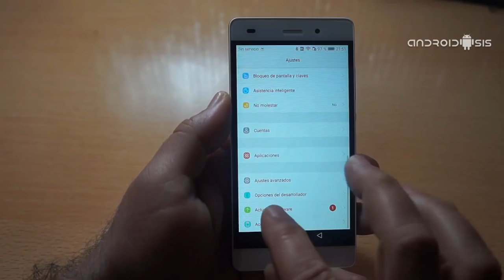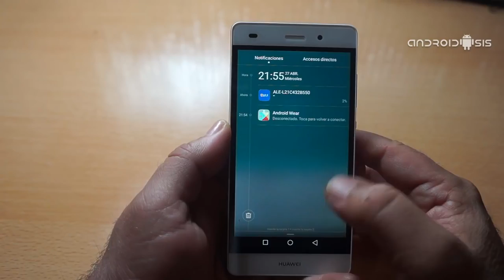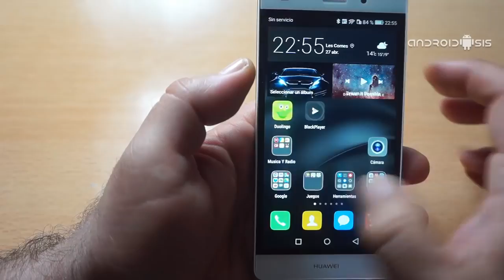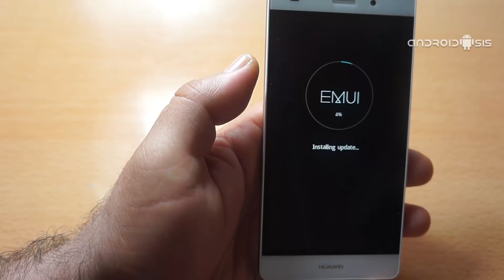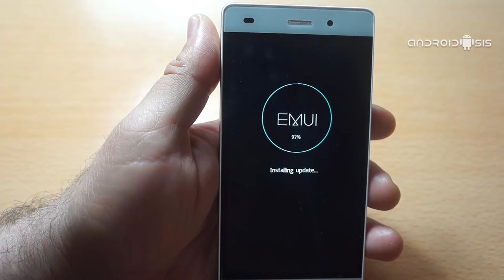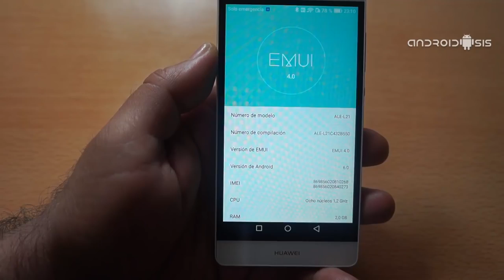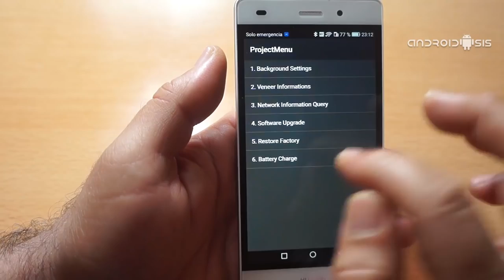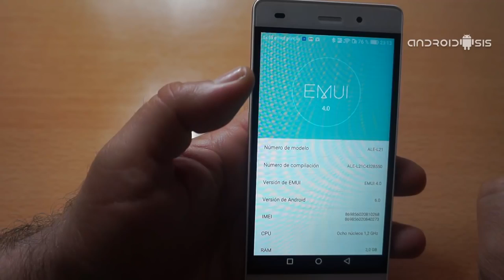Cómo actualizar el Huawei P8 Lite a Android M oficial